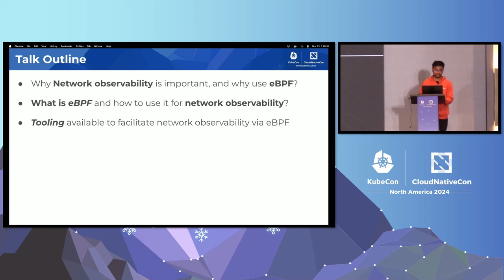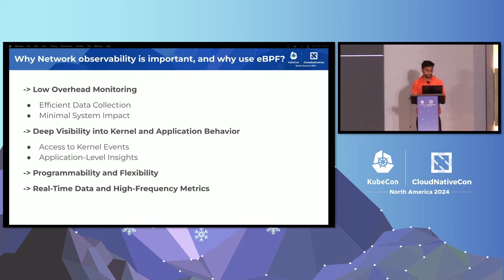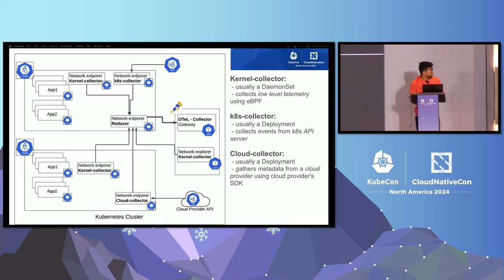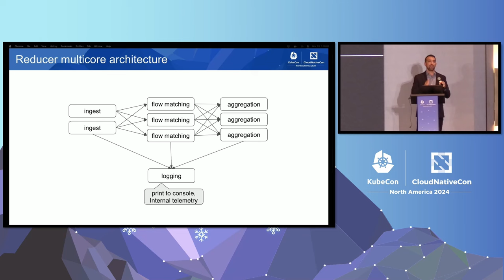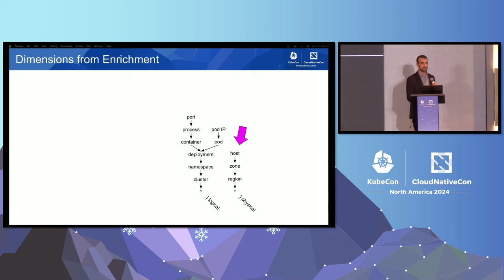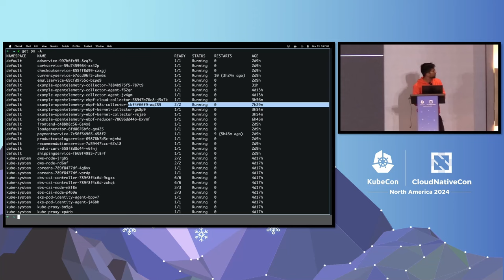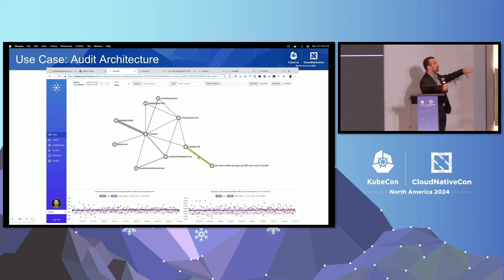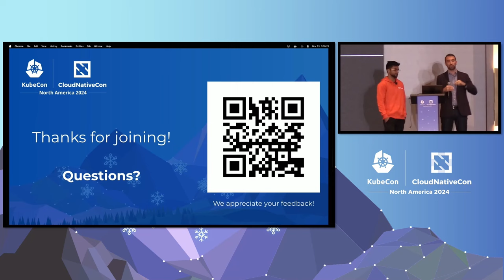Understanding How OpenTelemetry Network Uses eBPF for Network Observab... S.R. Shrivastava, J. Perry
Understanding How OpenTelemetry Network Uses eBPF for Network Observability - Shivanshu Raj Shrivastava, SigNoz & Jonathan Perry, PerfPod

The recent advancements in eBPF tooling, including the enhanced eBPF runtime embedded in the Linux kernel, the BPF Compiler Collection (BCC) for efficient kernel tracing, and the LLVM Compiler for converting C code to eBPF programs, have made it easier to provide always-on network visibility. OpenTelemetry Network leverages these foundational tools to provide out-of-the-box network observability for modern infrastructures. In this talk, we'll explore the architecture of the OTel Network, focusing on its key components: the kernel collector, kubernetes collector, cloud collector, and reducer which together enable collecting, ingesting, aggregating, enriching, and exporting telemetry data collected from various sources. We'll show an end-to-end setup to demonstrate the use of these agents and reducer component to send data to the OTel collector. This session aims to equip end-users and contributors with the necessary infomation to get started with the OpenTelemetry Network project.